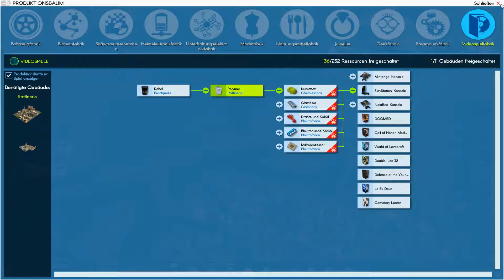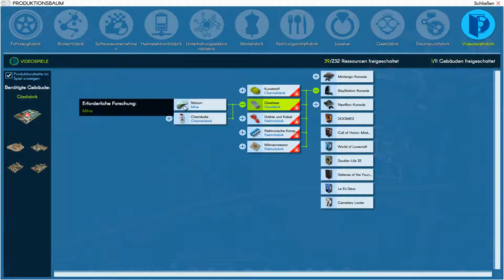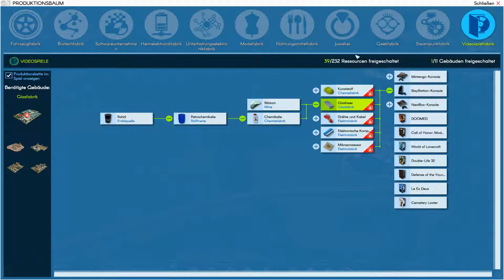Die Marktstatistiken 🤑 Industry Manager #04 | Xhelron